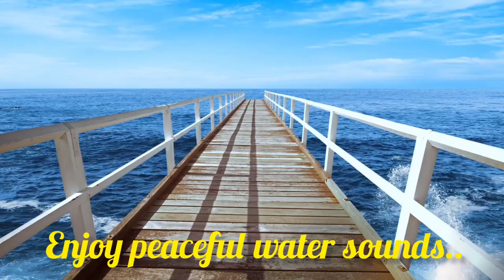Deep Sleep Music || Ocean Waves, Fall Asleep Fast, Relaxing Music, Sleeping Music.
Take your 15 Minutes of time and relax your mind body with powerful music. Use the free music and meditate deeply, let it help you relieve all the stress and pain.

N/B: Listen to the full music for better results, don't listen half way because you won't experience what is required.